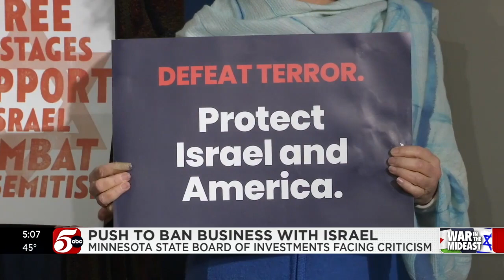Pro-Palestine groups protest state investments in Israel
The Minnesota State Board of Investment has a small fraction of its nearly $129 billion in assets under management in Israeli banks, bonds or defense companies, but pro-Palestinian groups want them all divested.